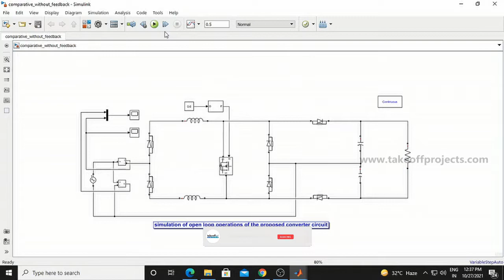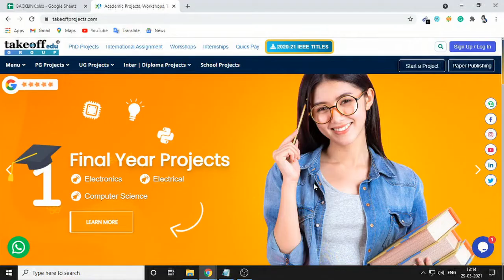Comparative Analysis and Exploration of a High Gain Input Current Shaped AC-DC Step-Up Converter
The main objective of this paper is to improve the overall power quality of AC-DC converters.

𝗧𝗮𝗸𝗲𝗼𝗳𝗳 𝗘𝗱𝘂 𝗚𝗿𝗼𝘂𝗽 provides the most creative concepts and ideas for that can make very effective dc to ac converter projects for students, researchers, and engineers. So browse through our list of dc to ac converter projects topics and choose the best dc to ac converter projects for your needs today.

​ dctoacconverterprojects #​powerelectronicsprojects dctoacconverterprojects engineeringprojects electricalengineering btechprojects ​finalyearprojects ​ieeeprojects ​matlabsimulinkprojects